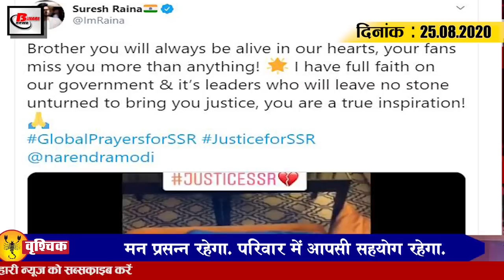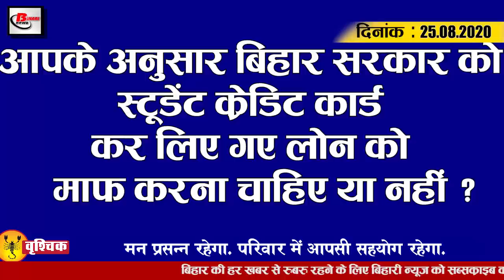Bihar evening 25 August news Sushant Singh Rajput,Nitish Kumar,Student credit card,sonu sood.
Bihar evening  news of 25 August 2020.Info on Sushant Singh Rajput,Nitish Kumar, Student credit card,sonu sood, Meteorological Department, Darbhanga Airport, Suresh Raina,covid 19,suresh raina, Assistant Professor job,Bihar Weather

1. Women employees will be deployed in Biharassemblyelections
2. Bus services started in Bihar from today
In Bihar, bus service has been started from today between covid19, in this regard, buses are being operated except public transport auto taxis and cabs in order to unlock 3 released in the state. Along with this, buses and other public transport will be operated under one seat one man rule, during this time, the social distancing bus driver conductor and all passengers will be required to wear masks. All bus drivers must also follow the rules. Under it, it is mandatory for the driver and conductor to wear clean cloth mask gloves to ensure daily hygiene to be changed every day and keep them clean when reaching the destination And the pamphlets made available by the district administration will also have to be distributed among the passengers. Also, it has been made mandatory to follow social distancing among all these.
3. Big decision issued in Bihar on STET
4. Supplementary report of SushantSinghRajput report released
5. All booths will be sanitized 1 day before voting
6. MeteorologicalDepartment expresses possibility of rain and lightning in 12 districts of Bihar
7. 137 AssistantProfessors to be reinstated in Engineering Colleges
8. Chief Minister NitishKumar advised not to pay attention to the speakers
9. Chief Minister Nitish Kumar made a big announcement regarding the Studentcreditcard
10. Airlines from DarbhangaAirport can start from October 25
11. SiddharthPithani to be questioned again in Sushant Singh Rajput case today
12. SureshRaina tweeted about Sushant Singh Rajput
13. SonuSood becomes Messiah for Motihari poor family
14. The number of covid19 affected in India has crossed 31 lakh.
15. 6 IPS officers transferred in Bihar

So let's go to today's question and today's question is something like this, according to you whether the Bihar government should forgive the loan taken by the student credit card or not.